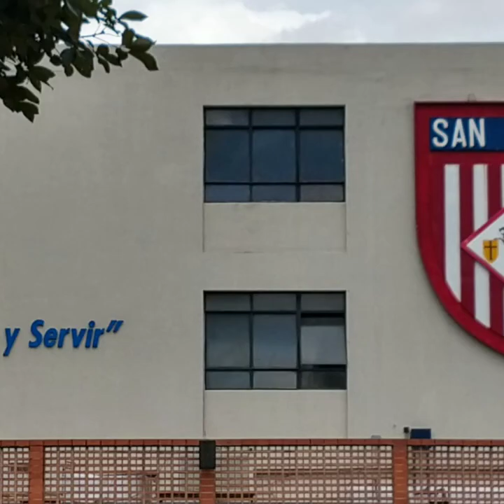Amar y servir. 13 agosto 2022